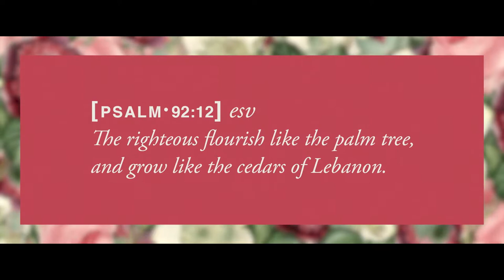Flourish // Roots, Shoots and Fruits Pt 2 // Pastor Lee Cummings